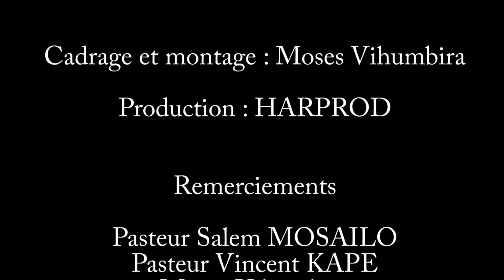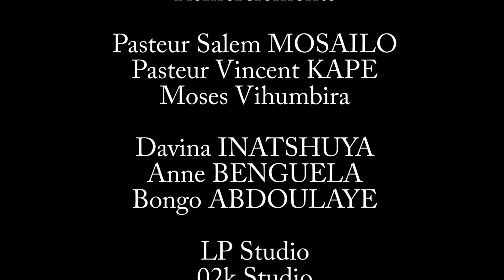Ngolu version acoustique. Sire Joël NGOYI de Kisangani